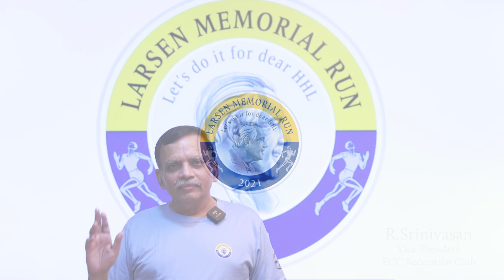LMR2021 - FLAGOFF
Larsen Memorial Run 2021 has officially been started. Have fun and Happy Running.